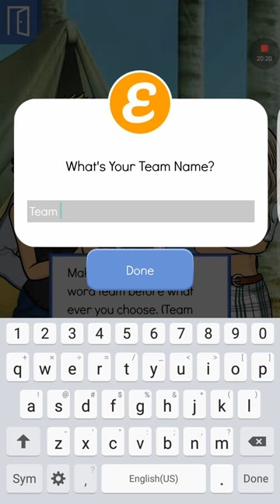All Falls Down episode 7